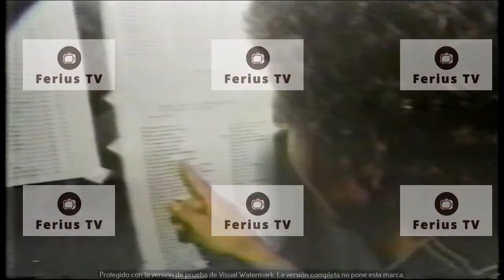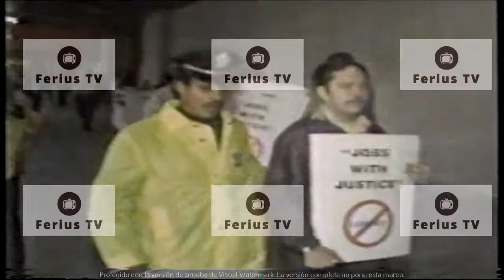Juan Calderón, eco noticiario, años 90, líder de los trabajadores telefonistas .